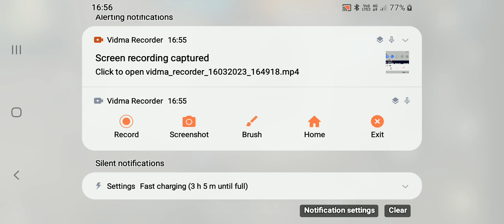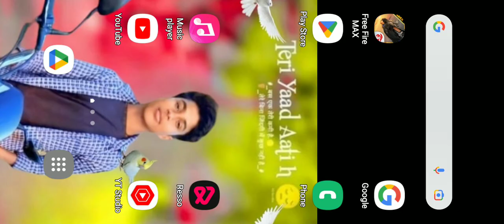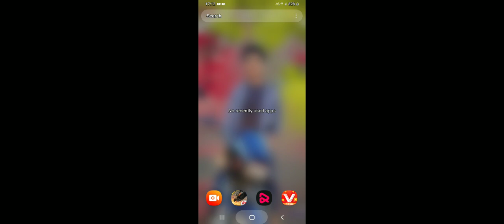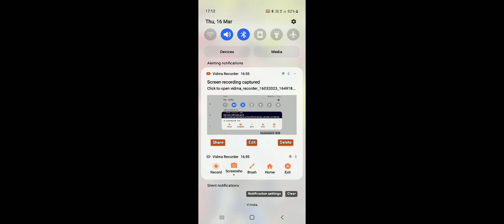👆🏻4v4freefire news😭😭 channel#viral freefire tondegamer #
freefire